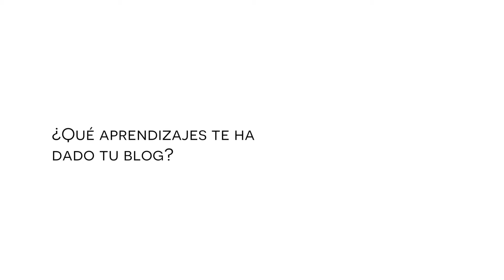Influencer del Mes Octubre 2017 - Gabriel Ibarzabal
Conoce a Gabriel Ibarzabal, creador de Latin Fashion News by Gabriel Ibarzabal y pionero de los blogs de moda en México. Este mes cumple 7 años con su plataforma digital y nos contó cómo ha visto evolucionar esta industria.